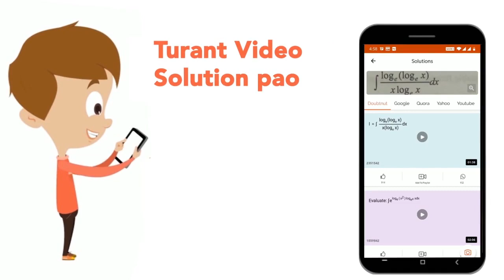An action potential at the motor end plates causes the releases of | CLASS 12 | LOCOMOTION & MO...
An action potential at the motor end plates causes the releases of
Class: 12
Subject: BIOLOGY
Chapter: LOCOMOTION & MOVEMENT
Board:IIT JEE

👉 Have Any Query? Ask Us.